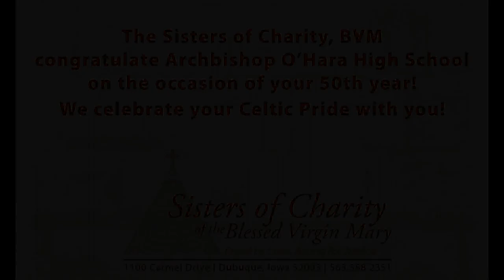Sisters of Charity O'Hara High School Anniversary Message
The Sisters of Charity of the Blessed Virgin Mary want to congratulate the faculty, staff, students and families of Archbishop O'Hara High School on the occasion of their 50th year! We celebrate your Celtic pride with you!